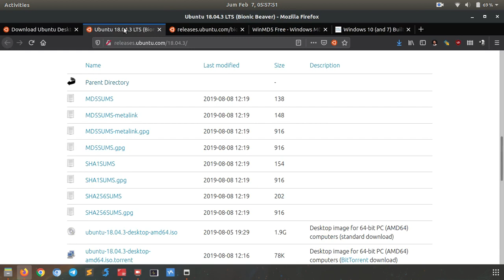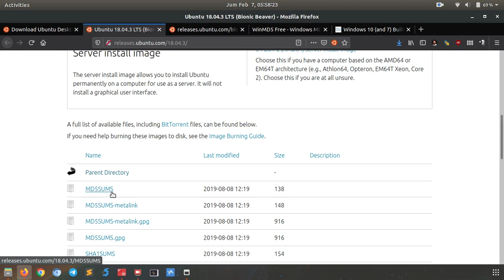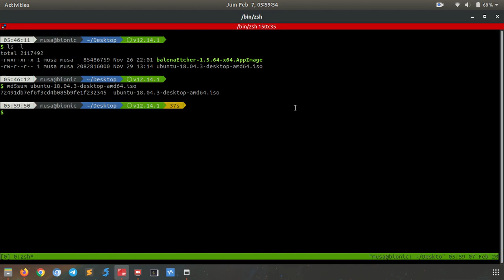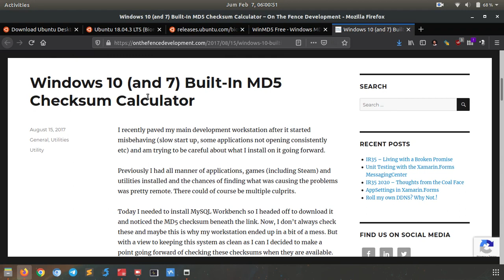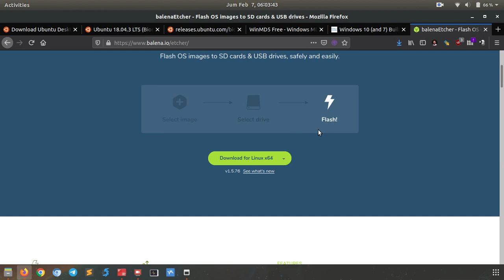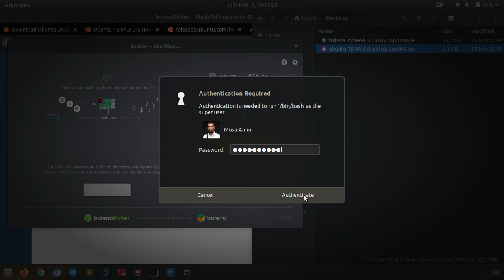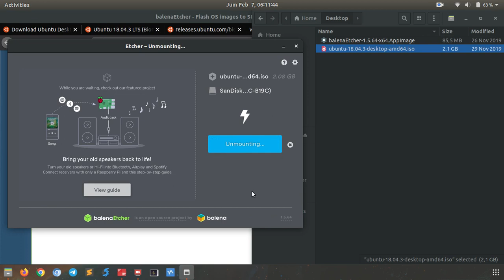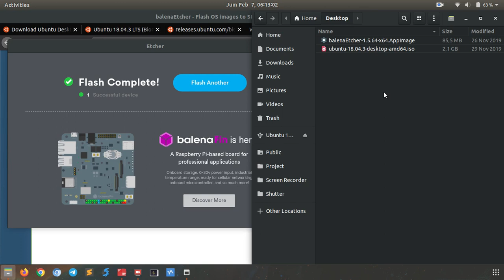Membuat Linux Live USB / Installer Linux Desktop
Tutorial bagaimana cara membuat Linux Live USB atau USB installer distro Linux Desktop.